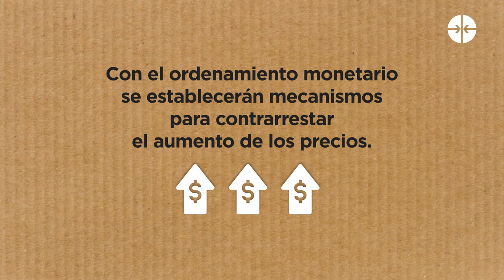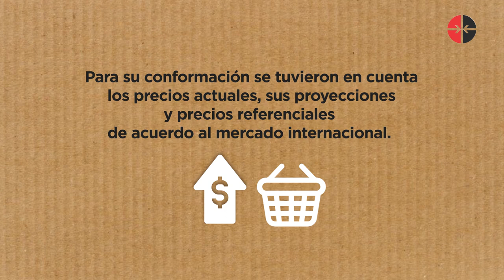¿Cómo se determinará la canasta de bienes y servicios en Cuba?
La canasta básica de bienes y servicios es el referente para establecer el salario mínimo. ¿Cómo se determinará en Cuba?